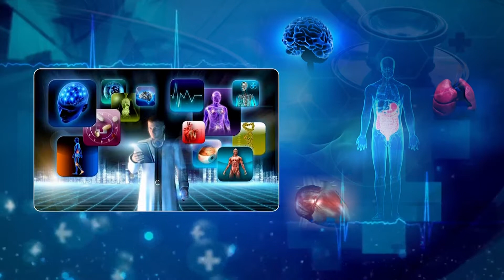స్వచ్ఛమైన ప్రేమ ఎప్పుడు మొదలువుతుందంటే | Psychologist Hari Kumar About When Pure Love Begins In Life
Dr. Hari Kumar About When Pure Love Begins In Life ?

Psychologist & Life Couch Dr Hari Kumar Exclusive Interview Only On S Cube Health By Anchor Swarna.

Love is a complex set of emotions, behaviors, and beliefs associated with strong feelings of affection, protectiveness, warmth, and respect for another person.

How To Express Your Love To Someone?

S Cube TV Health is a Web Channel Mainly Focus On Health Tips from Famous Doctors. S Cube Health also provides information on Women health and parenting control on kids.